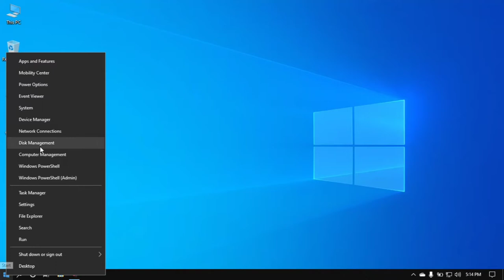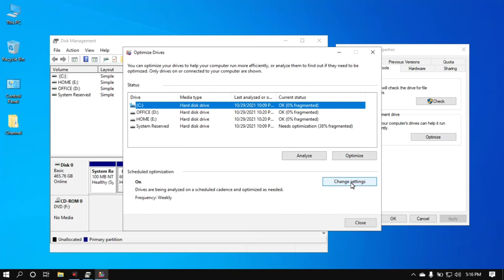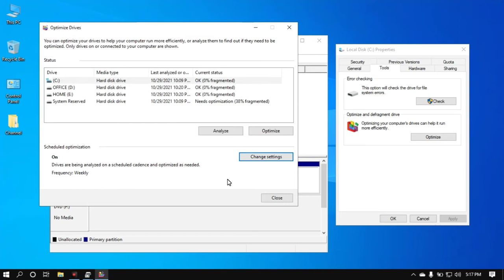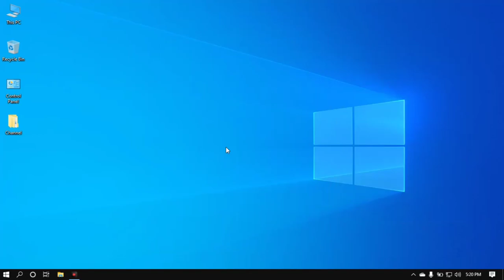How to Clean Local Disk C in Windows 10 || Dick Clean-up || Clean C Drive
How to Clean Local Disk C in Windows 10 || Dick Clean-up C Drive || Disk Clean-up

Follow the steps and make your laptop , computer , PC windows faster.

Videos Links